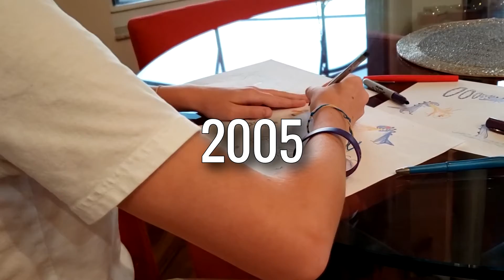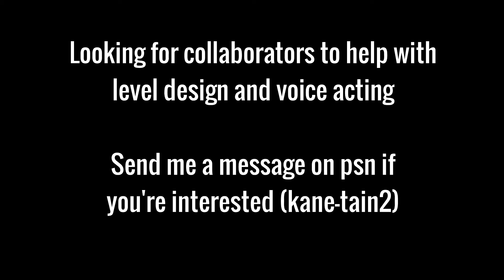Super Guy Dreamscom 2022 Trailer